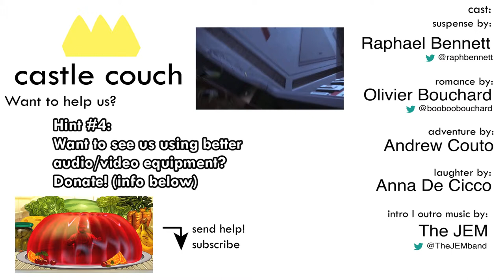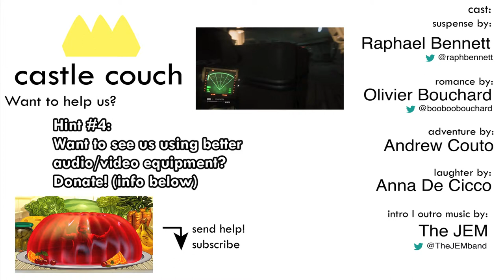Game of the Year 2014: Castle Couch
Top 10 list created by the Castle Couch cast.

10. The Wolf Among Us

9. The Vanishing of Ethan Carter

8. Dark Souls II

7. P.T. (playable teaser)

6. Transistor

5. Bayonetta 2

4. Broken Age (part one)

3. Dragon Age: Inquisition

2. Jazzpunk

1.Valiant Hearts: The Great War